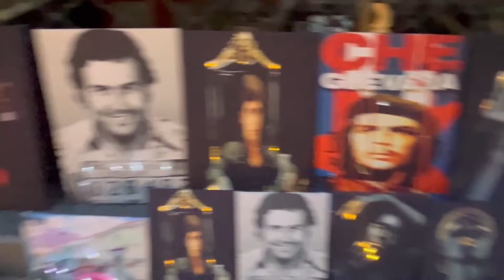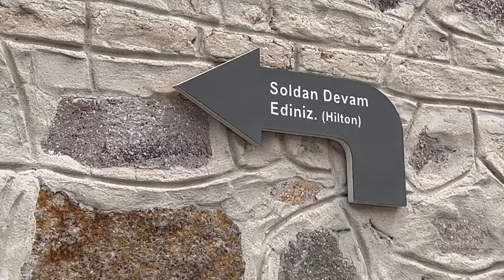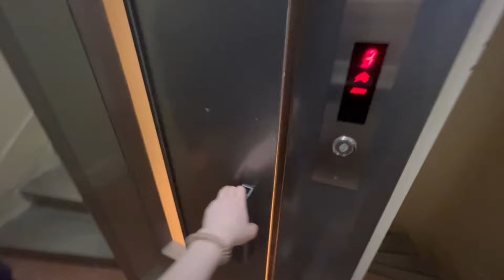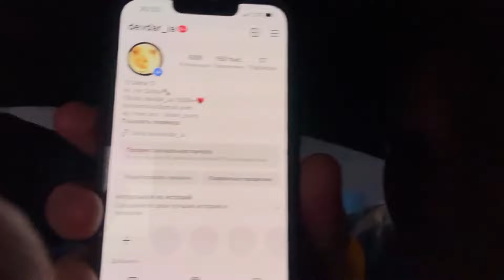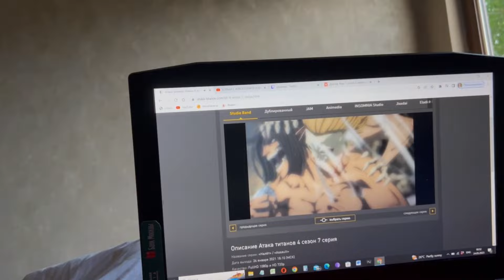LEFT GERMANY TO START BUSINESS IN TURKIYE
Why Turkiye? A girl doing business? And some other questions regarding my new projects!